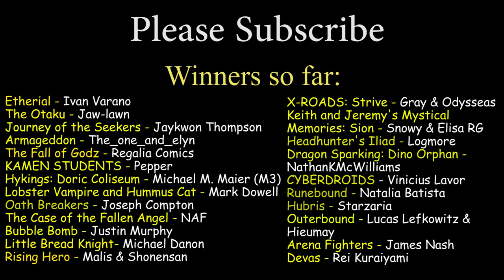The Fall, Cafe Boire, Devas - Tezuka Manga Contest Submission Reviews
We're back reviewing 3 more submissions to the 2020 Tezuka Manga Contest!! Join the boys as they check out two very different mangas from author Rei Kuraiyami, and then to spice it up, a manga from author Sastra1234. 3 very unique entries to the contest all with varying lengths in this one-shot contest!!

This week we check out a story about 1 boys downfall from peak mental health to absolute insanity, then we hop into a world where you can steal peoples soul and harness them as your own to become more powerful, and lastly, we finish with a manga about a group who wants to take over all of the quadrants and become the Hell King!!! Lots of fun to be had this week so hang out and throw it on in the background as we summarize 3 manga straight from the 100th anniversary Tezuka contest for you all!!

About the Contest:
What is "TEZUKA MANGA CONTEST"?

It is a manga award for new artists established by "Shonen Jump" by Shueisha publisher since 1971 with the aim of finding new talents.

The Prize is named after Osamu Tezuka who was a pioneer in manga history after the war.

Many professional manga artists who still work to this day, were found through this award.

The contest is held twice a year, and this time will be the 100th anniversary.

Prizes:
1st prize: 2 million yen
2nd prize: 1 million yen
Honorable mention: 500,000 yen

Judges:
Kazue Kato - Blue Exorcist
Kohei Horikoshi - My Hero Academia
Takehiko Inoue - Slam Dunk & Real
Tezuka Productions

This is your chance to get something that you made into Shonen Jump!!